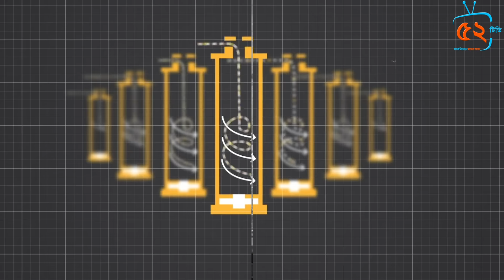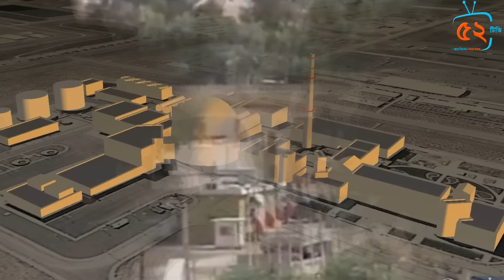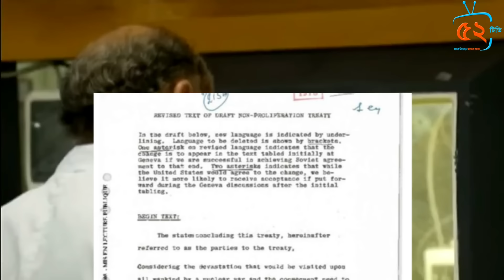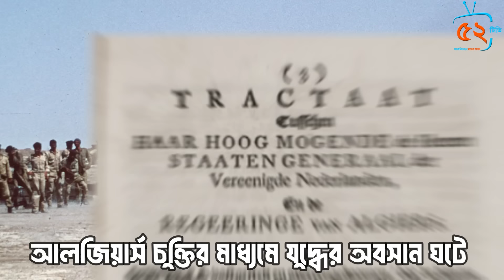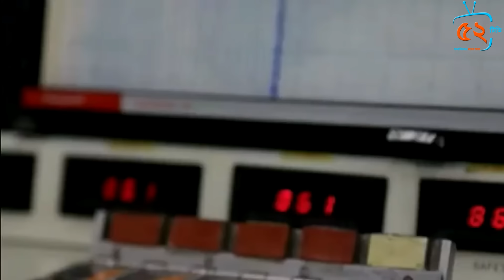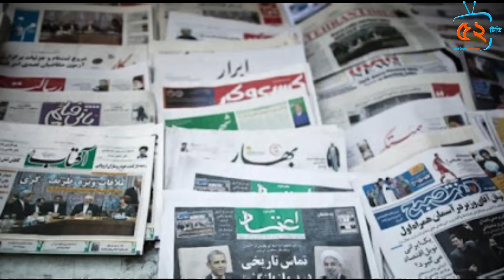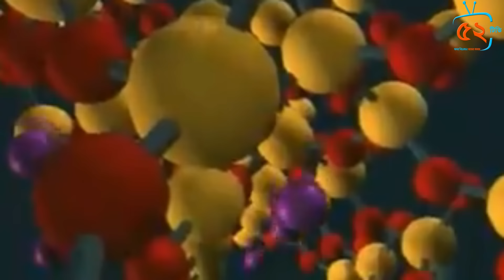৩য় পরমাণু শক্তিধর দেশ ইরান! হাজার পরমাণু অস্ত্র তৈরির সক্ষমতা ? বেজে গেল পশ্চিমাদের বিদায় ঘণ্টা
৩য় পরমাণু শক্তিধর দেশ ইরান!  হাজার পরমাণু অস্ত্র তৈরির সক্ষমতা ? বেজে গেল পশ্চিমাদের বিদায় ঘণ্টা

যে কোন ধরনের স্পন্সরশিপ /প্রেমোশনের জন্য যোগাযোগ করুন  ফেইসবুক পেইজে